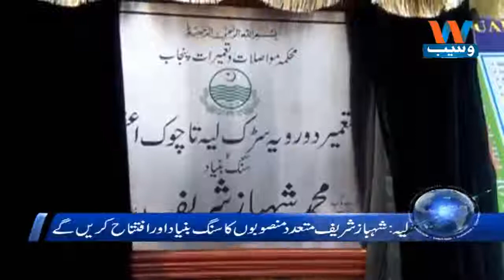Waseb Headlines 2PM | 23 January 2018